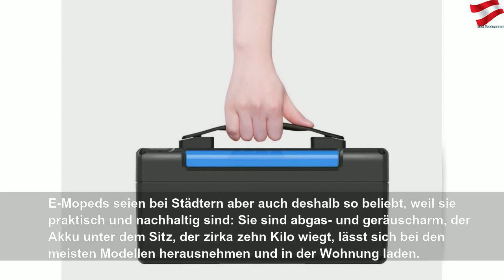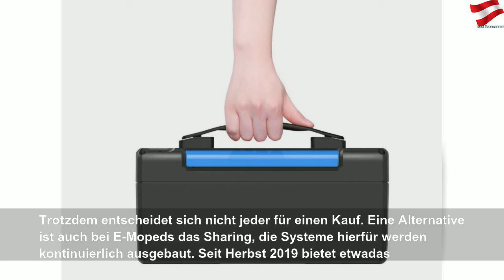Elektro-Mopeds: Nachhaltigkeit auf zwei Rädern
Elektro-Mopeds: Nachhaltigkeit auf zwei Rädern | Fabulous Espanol Cuerpos
Die neue EU-Abgasrichtlinie eröffnet der einspurigen Elektromobilität in Stadtgebieten neue Chancen